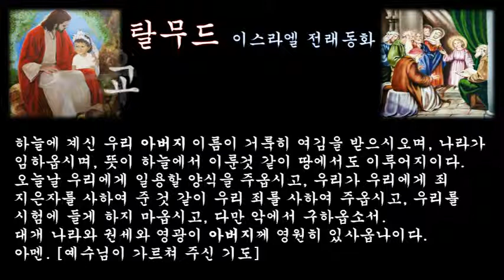‹은혜나눔›탈무드：교육, 직업, 존경：삶의지혜 ＠ 오늘의교훈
가장 이름난 랍비가 북쪽 마을을 돌아보기 위하여 두 사람의 랍비를 시찰관으로 보냈다.

두 사람의 랍비는 그 마을에 도착하여 '이 마을을 지키고 있는 사람을 만나서 좀 알아볼 것이 있다'고 하자 치한 책임자가 나왔다. 두 랍비는 '아니오, 우리는 이 마을을 지키고 있는 사람을 만나고 싶은 것입니다.' 라고 하자. 이번에는 마을의 수비대장이 나왔다. 그러자, 두 랍비는 이렇게 말했다.

[우리가 만나려는 사람은, 치안 책임자나 수비대장이 아니라 학교의 선생님이란 말이오. 경찰이나 군인은 마을을 파괴할 뿐이고, 진정 마을을 지키는 사람은 교육을 맡고 있는 선생님이란 말이오.]